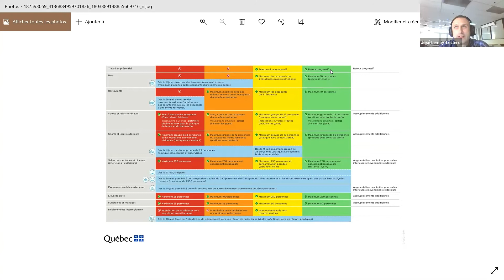Panel sur les récents changements législatifs en matière de télétravail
Télétravail Québec présente : Discussion ouverte sur les récents changements législatifs en matière de télétravail.

Nos invités :
Monsef Derraji, député de Nelligan, Porte-parole de l’opposition officielle en matière de travail et d’emploi (Parti libéral du Québec).
Alexandre Leduc, député d'Hochelaga-Maisonneuve, Porte-parole du deuxième groupe d’opposition en matière de travail (Québec Solidaire).
Julie Tremblay-Cloutier, candidate à la mairie d'Oka et militante pour la démocratisation du télétravail.

Assisté par Mathieu Santerre, notre conseiller en relations publiques.